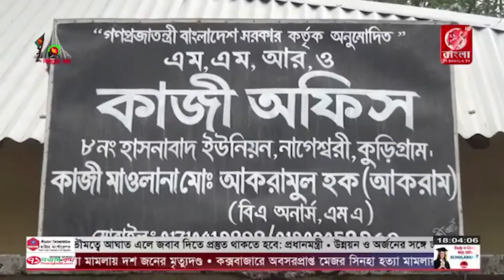কুড়িগ্রামে কাজী মাওলানা আকরামুল হক আকরামকে ভালো কাজের জন্য মাদার তেরেসা গোল্ডেন এ্যাওয়ার্ড